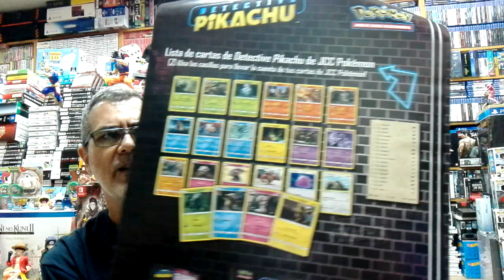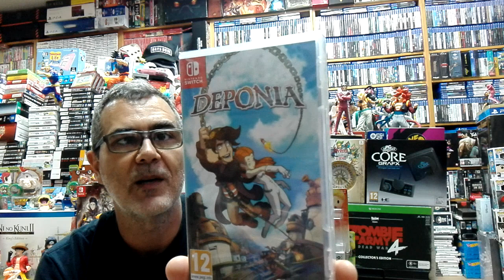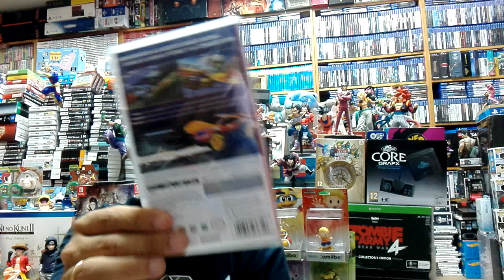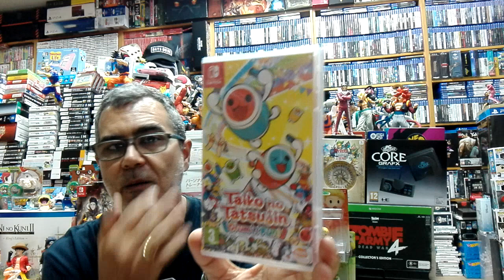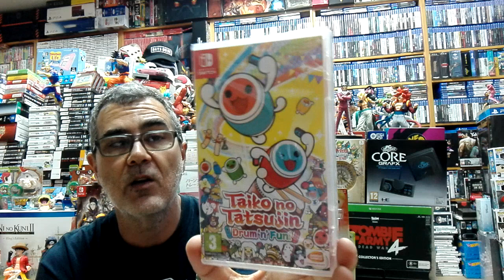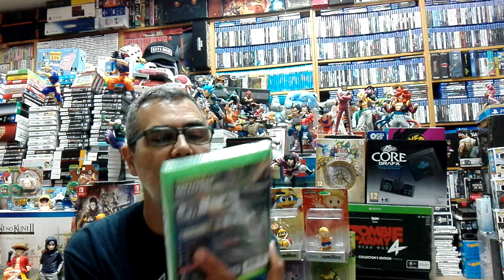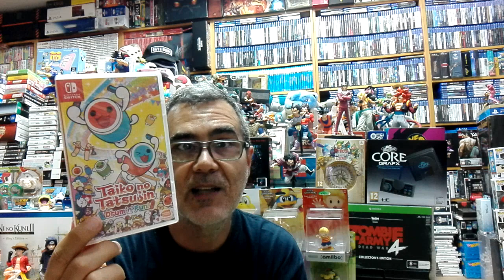Compras GAME.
Aprovechando las últimas bajadas de precio en GAME.